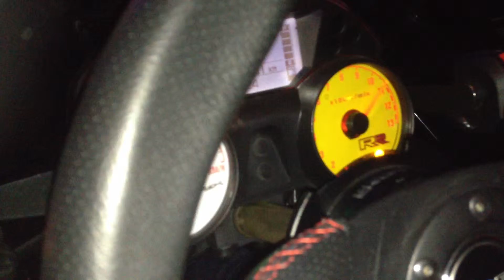t-rex 14r FB42